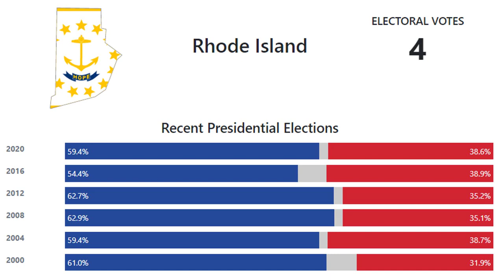A dozen Democrats duel in Rhode Island special election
Rhode Island Lieut. Governor Sabina Matos delivers her inaugural address in Providence on Jan. 3.Lane Turner / Boston Globe via Getty Images

Democrats will pick from a crowded field of candidates in a Rhode Island primary Tuesday that is almost certain to determine who will fill a vacant seat in Congress.

Then-Rep. David Cicilline resigned earlier this year to take a job running Rhode Island's largest philanthropy, creating a rare high-profile opening in a tiny and largely Democratic state.

As many as 12 Democrats are on the ballot, with several claiming support from major national groups. Two candidates are on the Republican ballot, but a Republican has not won the Providence-based 1st Congressional District in decades.

"Rhode Island is smaller than probably most counties in the United States, and yet they have an outsized number of elected officials," said Rich Luchette, a former adviser to Cicilline, who has not endorsed a successor. "All of them are ambitious, all of them look in the mirror and see a future member of Congress."

The state has a relatively large Legislature and numerous small municipalities, most of which are run by Democrats, resulting in a surfeit of contenders.

The front-runner had been seen as Lt. Gov. Sabina Matos, but a scandal involving forged signatures gathered on her behalf to get on the ballot may have mortally wounded her prospects.

She has denied wrongdoing and blamed a rogue vendor for collecting the phony signatures, but her slow response to the controversy, the state attorney general's ongoing investigation and a lack of other major campaign developments this summer meant she suffered months of bad headlines.

The other two leading candidates are seen as former state Rep. Aaron Regunberg -- who has tried to lock down the progressive lane with endorsements from Sen. Bernie Sanders, I-Vt., and Rep. Alexandria Ocasio-Cortez, D-N.Y. -- and former White House official Gabe Amo, who has the backing of Ron Klain, President Joe Biden's former chief of staff, and former Rep. Patrick Kennedy, D-R.I.

While the race bears some resemblance to the progressive-versus-establishment fights that played out in other recent congressional primaries, the battle lines are much less clear.

Labor unions and national advocacy organizations have divided their support among numerous candidates, while Regunberg has mostly consolidated the left.

For instance, the Congressional Black Caucus is backing Amo, while the Congressional Hispanic Caucus and the women's group Emily's List, along with some major labor unions and the New Dems, are backing Matos.

"The surprising thing to me is that so many national groups have spent so much money on a seat that is basically going to elect Hakeem Jeffries the next leader," Luchette said, referring to the New York congressman who succeeded Nancy Pelosi as House Democratic leader.